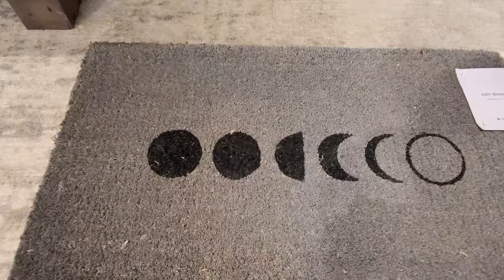Crystal Massage Soaps and Candles!